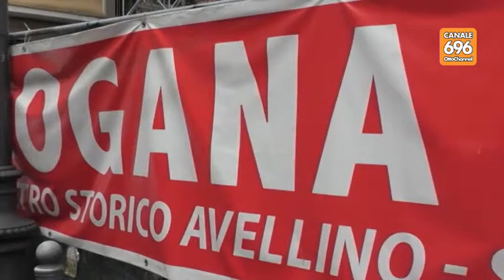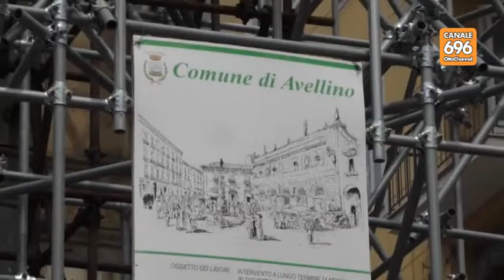Dogana il Comune accelera per l'esproprio